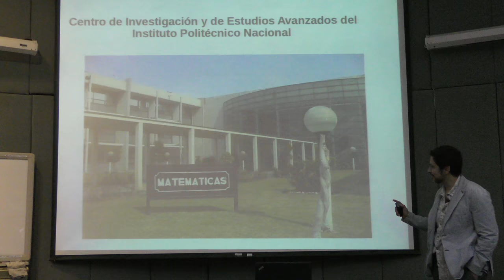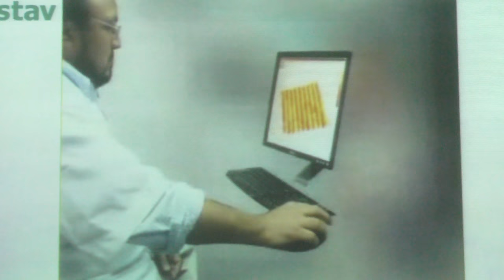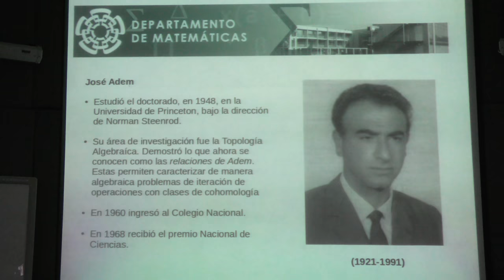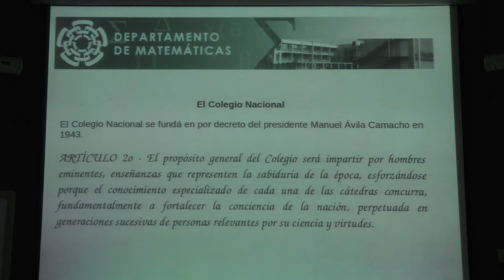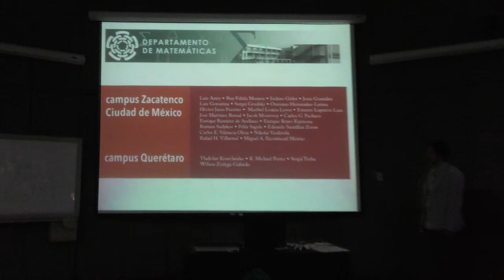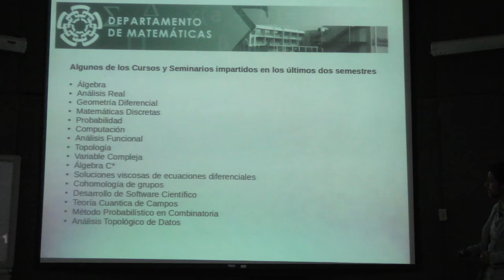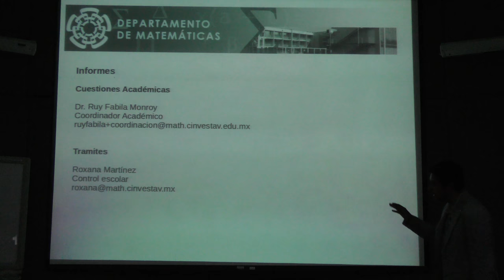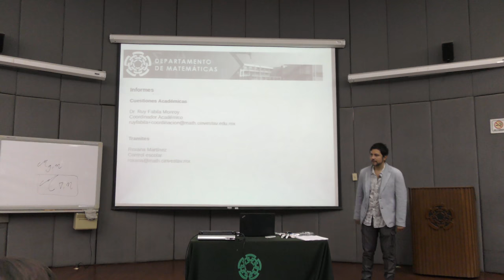Presentación de Programa de Posgrado del Departamento de Matemáticas del CINVESTAV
Presentación del Programa de Posgrado del Departamento de Matemáticas del CINVESTAV

Presentación dada por Ruy Fabila (Centro de Investigación y de Estudios Avanzados del Instituto Politécnico Nacional, CINVESTAV-IPN) en la Escuela de Verano en Matemáticas 2017 del Departamento de Matemáticas del CINVESTAV, el viernes 7 de julio del 2017 en el Auditorio José Ádem del CINVESTAV

Cartel de la Escuela de Verano en Matemáticas 2017 en el Departamento de Matemáticas del CINVESTAV-IPN, México

Página y programa de la Escuela de Verano en Matemáticas 2017 en el Departamento de Matemáticas del CINVESTAV-IPN, México

Ruy Fabila en:

El Centro de Investigación y de Estudios Avanzados del Instituto Politécnico Nacional, CINVESTAV-IPN